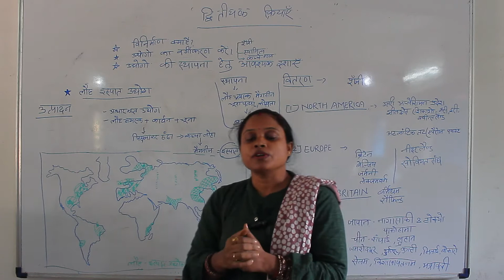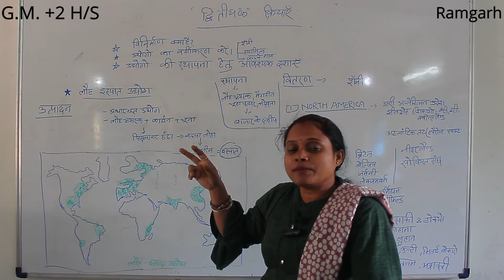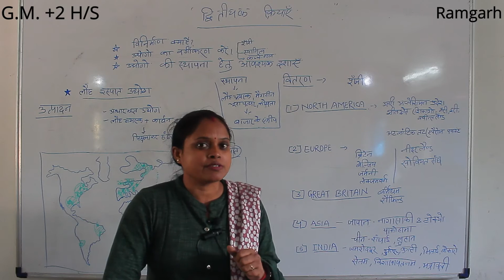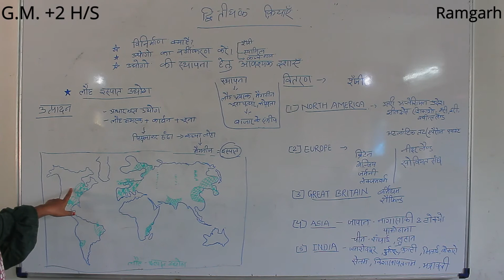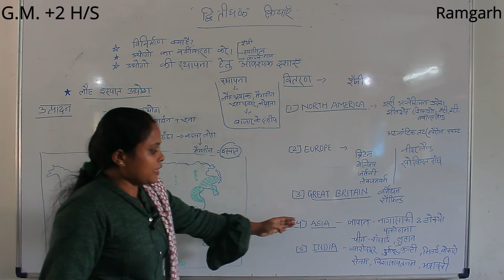मानवीय क्रियाकलाप | Lecture 2 | Class 12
Class-12
Chapter-7 Lecture-2
Chapter's Name:मानवीय क्रियाकलाप